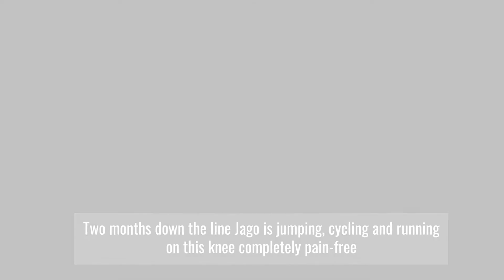Jago back to activity 2 months post full ACL reconstruction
Seven-year-old Jago’s knee is almost back to normal following ACL reconstruction with Professor Adrian Wilson and Mr Raghbir Khakha.